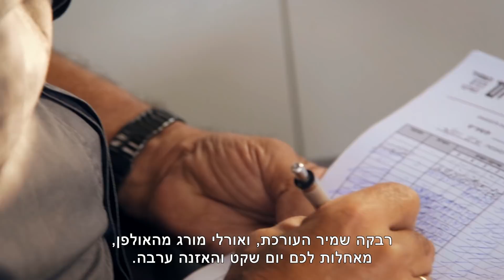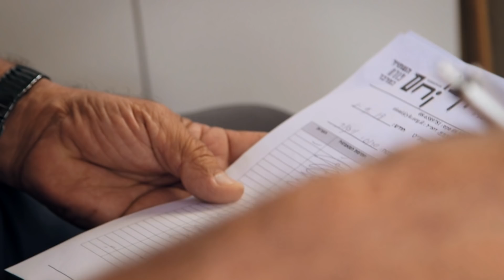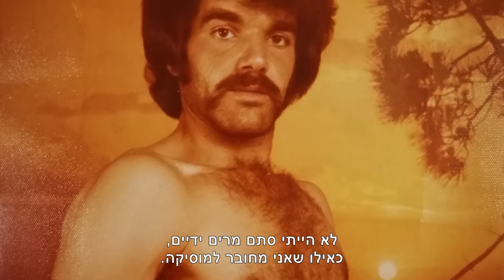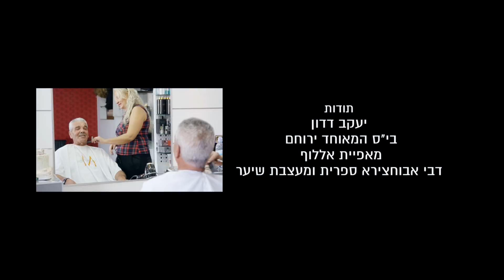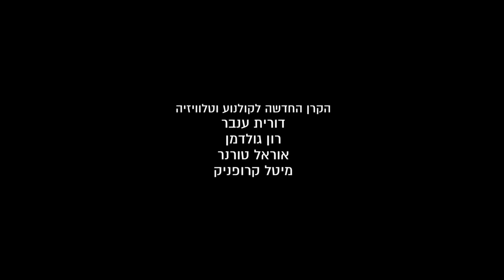החיים על פי ויקטור - מראות ירוחם והנגב פורטרט מקומי 2018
יוצר: אהוד עדני
פרויקט של עמותת דוקאביב בשיתוף הקרן החדשה לקולנוע וטלוויזיה, אשכול נגב מזרחי ומתנ"ס ירוחם בהנחיית הבמאים מיטל אבוקסיס ורומן שומונוב.
תקציר:
ויקטור סרוסי, איש רעים, הומור ומאור פנים, דמות ידועה ואהובה על כל תושבי ירוחם, היה רק בן שנה כשהגיע עם משפחתו מטוניס לירוחם.
הסיפור של ויקטור מהווה הצצה להיסטוריה של ירוחם, תוך מעבר במקומות שונים ובתקופות שונות של הישוב.